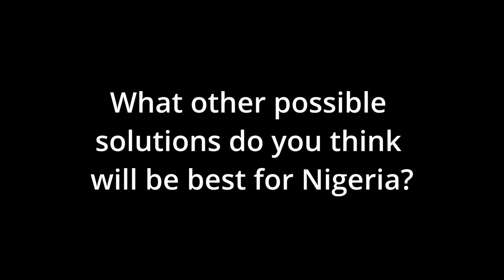The Return of Military Coups in Africa: Is Nigeria at Risk?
What do Nigerians Really Think About A Return To Military Rule? Watch video to find out 👇

Tune in for a deep dive into the concerning resurgence of military coups on the African continent and the potential implications for Nigeria.

Don't miss this critical analysis! 📺 AfricaCoupAlert Nigeria CurrentAffairs"